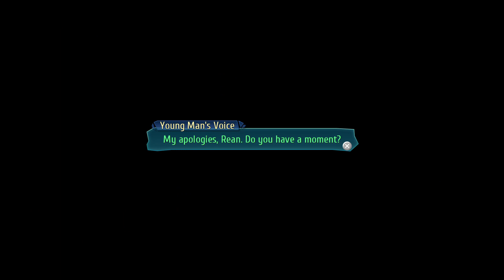Trails of Cold Steel 3 Blind Nightmare Playthrough Part 48 | Training with Wallace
In which we continue exploring and start doing some of our required missions, including some rather fun fights against General Bardias.